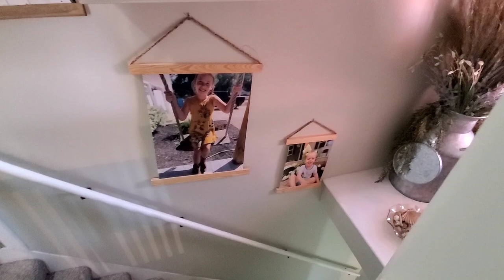4872 N 1000 W, Earl Park Indiana, stunning farm house & outbuildings, for sale, on 4.10 acres!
for details.
Stunning vintage farm house for sale, built in 1876 (expanded in the 1950's) plus multiple outbuildings, on 4.19 acres! Lovingly, meticulously, cared for by the same owner for over 22 years. Full of all of the best updates & renovations, yet retaining all of the character of a classic, rock solid farm house. 5 true bedrooms, 2 full baths,  beautiful kitchen with a sink that overlooks the new, curved, asphalt, tree lined drive & beautiful open views of surrounding farm land. Stunning mature trees, beautiful red blaze maples, hicks yew hedging, large evergreens & more! Expansive 950 sq.ft deck with gazebo bar, cottage potting shed, plus storage shed & everything got new metal roofs in 2012! 35' by 65' pole barn- new in 2019-4" concrete
floors-windows-bathroom-bar, 100 amp elec. service with running water, beautiful finished bathroom, 17' garage door with opener & led lighting panel.

Seller notes:
2002 Improvements to house-New well drilled 126'
New 4" PVC sewer line from home to septic tank with cleanout access.
Also riser installed for tank in 2019
Electric service from street pole buried underground to meter and home
New cabinets/paint
200 amp service panel installed for home
All new windows (27) low e gas vinyl installed
New goodman 80% furnace installed (propane)
New "A" coil and A/C condensing unit installed in approx 2004
Mast bath on main level added approx 2010
master shower installed (tile) completely redone in 2013
2005 New vinyl siding installed entire home
2006 Approx 950 sqft deck built with covered roof
bar with electric outlets
New metal roof installed approx 2012
35' by 65' pole barn new 2019 4" concrete
floors-windows-bathroom-bar, 100 amp elec
service with running water. 17' garage door
with opener led lighting panel (3)
landscape includes hicks yews hedging
around entire home and driveway
(5) beautiful red blaze maples planted
2014. Existing older mature trees
water softener (commercial grade)
booster water pump, furnace updates include
new burners, newer vac pump - new blower motor,
fan, A/C condenser unit new fan motor
last year installed
new asphalt drive 1200' 2020

internet currently hughes net/dish satellite service
fiber optic coming in future months for the area (Benton County)

500 gallon propane tank owned

New carpet upstairs (4) rooms hallway - stairs
2020 new flooring living room - kitchen

2020 attached garage converted into 28' x 13' family room, all new wiring,
blown in insulation walls & ceiling
bay window (front)

fiber optic coming in future months
for the area (Benton County)

500 gallon propane tank owned

2020
new flooring living room - kitchen

2020 attached garage converted into 28' x 13' family room, all new wiring,
bay window (front)